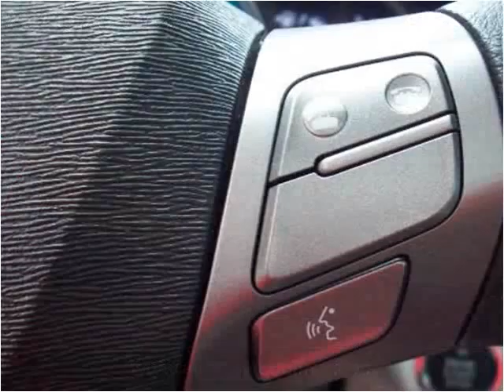2011 Toyota Venza Used Cars Champaign IL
This 2011 Toyota Venza is available from Bob Simpson's Autotown.